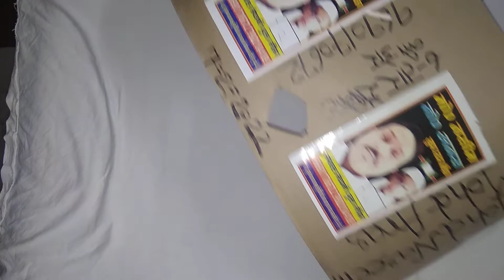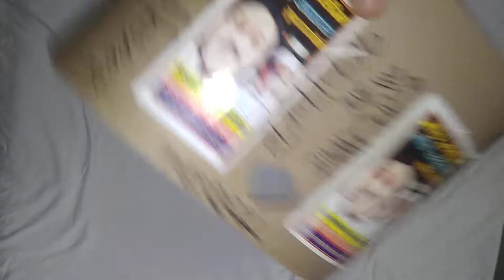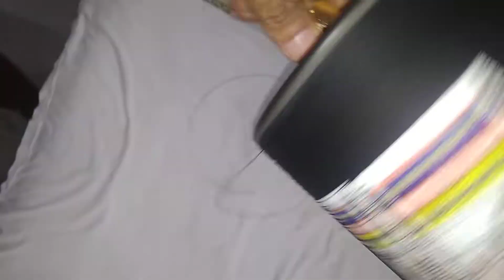Naseem Bhai ka 6 cord Manjha ka review ❤️